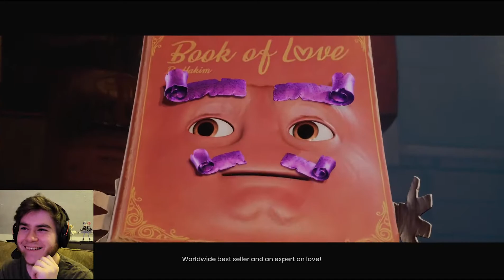TWO BEST FRIENDS PLAY....IT TAKES TWO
This is the first episode of our let's play of the brand new PS5 game, It Takes Two. This game is a co-op action platforming game by the creators of A Way Out. For this playthrough, I'm playing with my best friend Mark.

The gameplay was recording on Playstation 5.